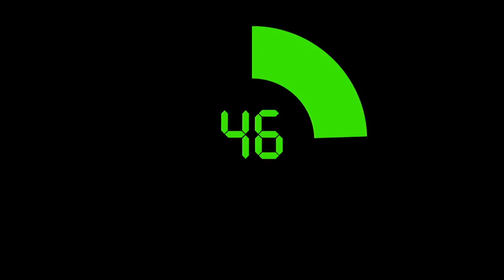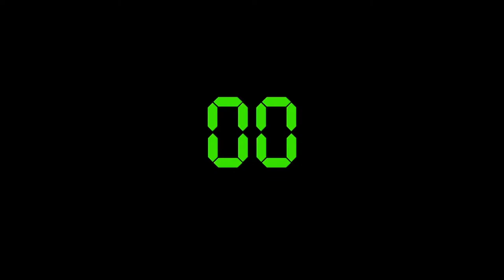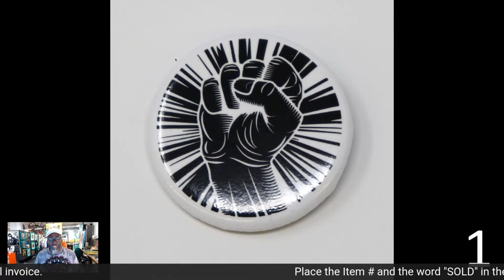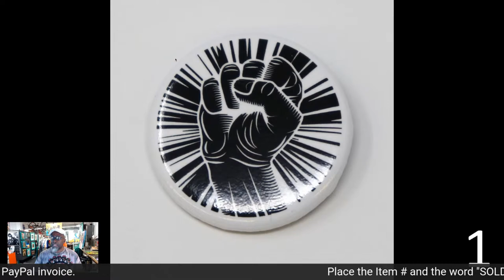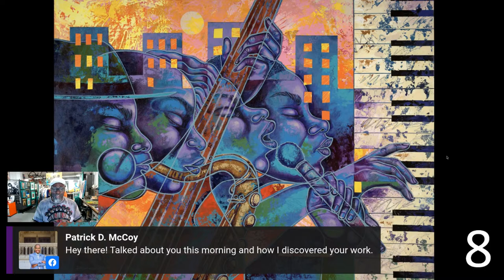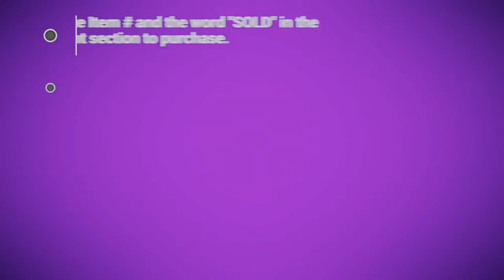Ponchothon on FB Live #85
Join us for Ponchothon on FB Live #85 Wednesday, June 21, 2022 at 7 pm (EST) Come hang out at the studio! Get comfortable and grab a glass of wine... and have a good time from the comfort of your own home. PLEASE SHARE